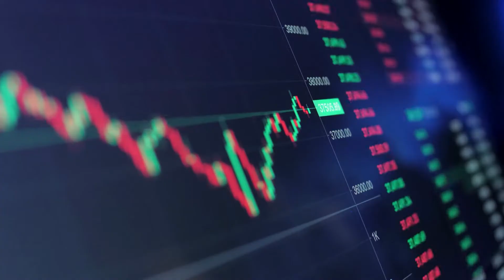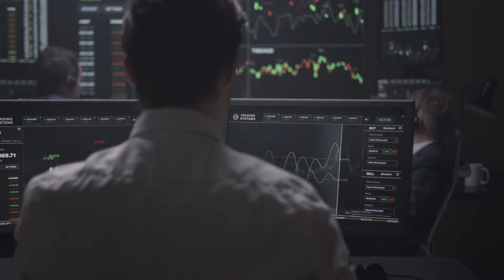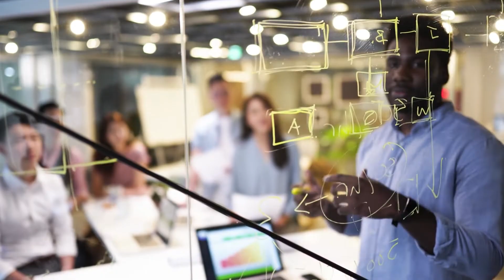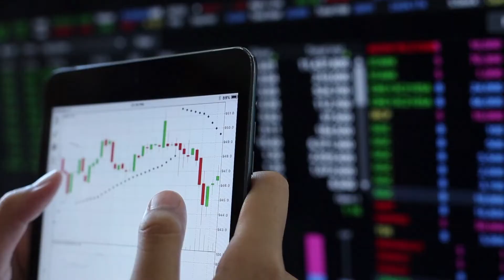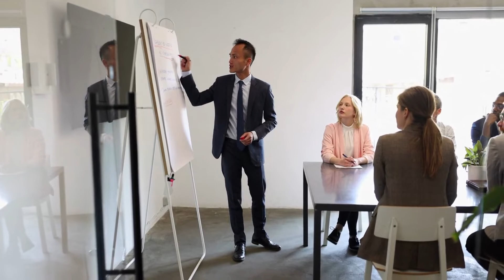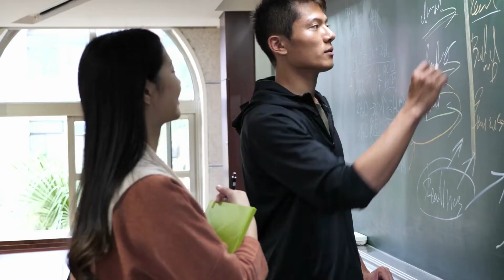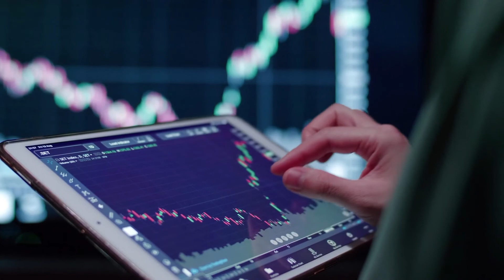11% Dividend Stocks That WON'T Stop Growing Its Dividends